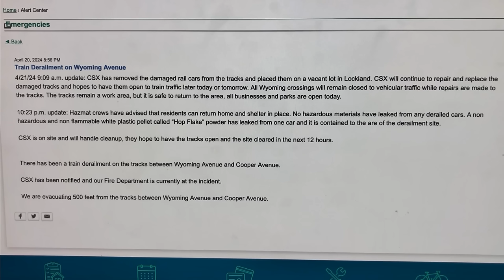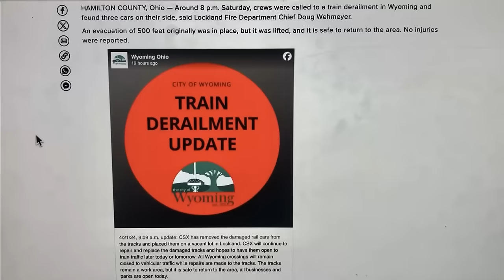1st Train To Pass After Derailment, CSX ReRoutes Over Norfolk Southern, Pacing 1st Train In Glendale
There Was A Train Derailment On The CSX Main In Wyoming, Ohio The Day Before.  This Video Shows CSX Reroutes Over The Norfolk Southern Line & The First CSX Train To Return After The Tracks Were Repaired.  Includes Pacing The First CSX Train In Glendale, Ohio And A View Of The Tracks From My Motel Room 4 Miles From The Derailment.  4 Trains In Glendale & Sharonville, Ohio.
  A CSX train had a small derailment in Wyoming, Ohio which is just south of Glendale.  Only 3 cars were derailed but it shut the line down for a while.  I stayed in nearby Sharonville, Ohio at a motel with a view of the Norfolk Southern tracks.  The NS tracks and CSX tracks are directional running since they both share each others line.  NS is predominately southbound and CSX is predominantly northbound.  This video shows 2 rare northbound CSX trains on the NS line that ran north due to the CSX line being closed for repairs from the derailment.  How cool is that?!
  The area around the derailment was closed off and people were ordered to shelter in place.  There was no way to get close to it.  The original fear was that there were hazardous materials.
  First train was filmed Sunday at 9:52am and the second one was filmed Sunday at 11:14am.  Both are northbound in Sharonville at 2 different crossings.
  Next, we go a little over a mile to the parallel CSX line.  The line was finally being reopened and CSX was sending its first train over the line at 11:29am on Sunday morning.  I paced it through Glendale just before it entered Wyoming.  We see it stopping next to the Glendale station and blocking the Sharonville Road railroad crossing.
  The final train is a train that passed through Sharonville on the Norfolk Southern line.  We see the train from my motel room at the Quality Inn.  Check out the excellent view!  That train passed just 4 hours after the CSX train wreck.
  The video also includes a short clip of Lillia at her soccer tournament at Kolping Park in Winton Woods.  Don't forget the Live Action Pets and the slide show from this video.

      Check out my steam train playlist for some really cool videos including the Big Boy!